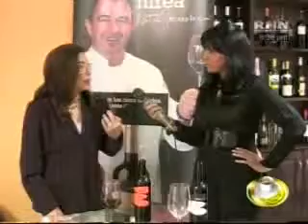BEHIND THE FASHION / Dra Carmen Cataldi II Parte, Catacion Vino Nirea Martin Berasategui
Catacion realizada al Vino NIrea Martin Berasategui, en las Instalaciones de NM Dominicana en la Republica Dominicana por la Experta Sommelier Dra. Carmen Cataldi.